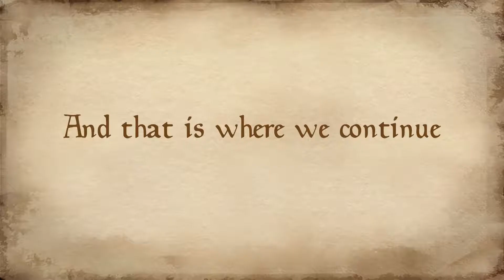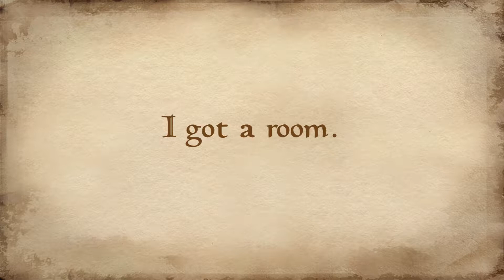Let's Play Oblivion - part 7 - STINKING SEWERS AND EXPENSIVE HOTELS!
Our hero Marcus Tiberius must follow Baurus into the sewers for some undercover work. All for the sake of finding books. And he comes face-to-wall with the most expensive hotel of the entire continent of Tamriel!

In the end of the episode I asked you all to give me a suggestion of what to do next. As it will take Tar-Meena (Miny?) a full day to translate the books. Just put in the comments whatever you want me to do next and I will pick one out! Don't try to spoil things, just a name of a dungeon or a quest giver location will do ;)
The only property in this video that belongs to me, is my voice.
This video is for non-commercial and educational uses.